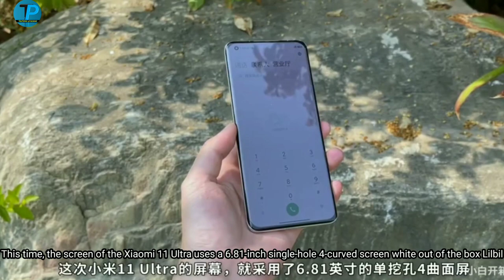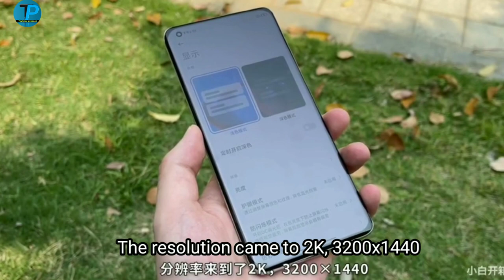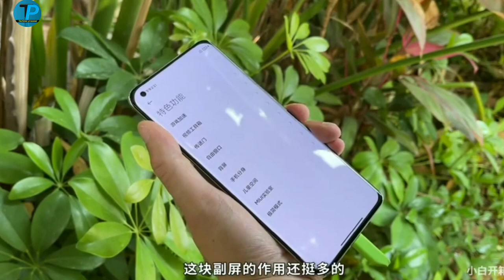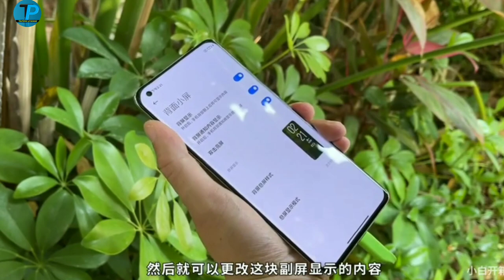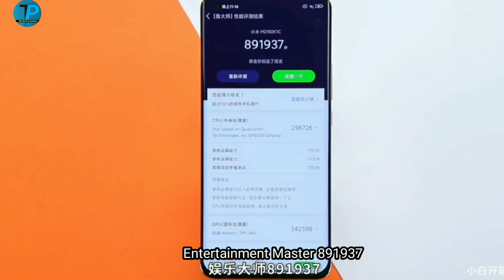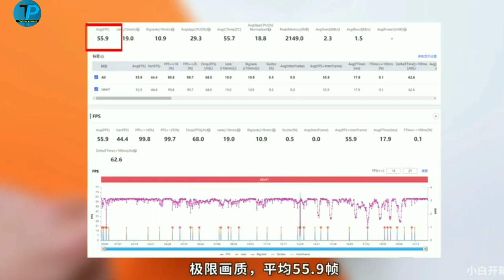Xiaomi Mi 11 Ultra Unboxing and review || xiaomi mi 11 ultra price in india?? 🔥🔥⚡⚡⚡⚡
Hello bhai log swaagat aapka mere channel mein aapka dost prasaad vahi aaj hum anboxing karne wale hain apna latest china mein launch ho chuka hai woh bhi jaldi hi india mein launch hone wala hai us phone ka naam hai Xiaomi mi 11 ultra aur ye anboxing bahut badhiya hone wale agar aap ko achi lage ya pasand aaye toh like share subscribe karna boxing mein aapko water taste camera test gaming test sab kuch dikhane wala hoon aur khaas kar ke iske sath jo charge hai na bhai kamaal ka thik hai toh vahi ye video pura dekhna please please whatsapp karna hai apne account isliye bol rahe hai pura video dekhna like karna subscribe karna hai share karna please please please please please please please I 🙏🙏🙏🙏🙏🙏🙏🙏🙏🙏🙏

xiaomi mi 11 ultra price
xiaomi mi 11 performance
xiaomi mi 11 official details
xiaomi mi 11 price in india
xiaomi mi 11 launch date
xiaomi mi 11 unboxing
xiaomi mi 11 ultra unboxing
xiaomi mi 11 ultra unboxing hindi
xiaomi mi 11 ultra unboxing malayalam
xiaomi mi 11 ultra unboxing tamil
xiaomi mi 11 ultra unboxing technical guruji
xiaomi mi 11 ultra unboxing telugu
xiaomi mi 11 ultra unboxing and review
xiaomi mi 11 ultra unbox therapy
xiaomi mi 11 ultra unboxing español
xiaomi mi 11 ultra unboxing malaysia
mi 11 Ultra launch date
mi 11 Ultra india price
Xiaomi mi 11 ultra
xiaomi mi 11 ultra price in india
xiaomi mi 11 ultra launch date
xiaomi mi 11 ultra india
mi 11 ultra zoom test
XIAOMI 2021mi 11
MIUI 12.5
mi 11 ultra vs iphone 12 pro max
mi 11 ultra camera
Mi 11 Unboxing in Hindi
mi 11 ultra unboxing technical guruji
mi 11 ultra vs s21 ultra
mi 11 ultra camera test
mi 11 camera test
mi note 11 pro price
mi 11 official trailer
mi 11 india launch
mi 11 ultra unboxing hindi
mi 10 unboxing
mi 11 pro price
mi 11 unboxing telugu
mi 11 unboxing tamil
mi 10 unboxing